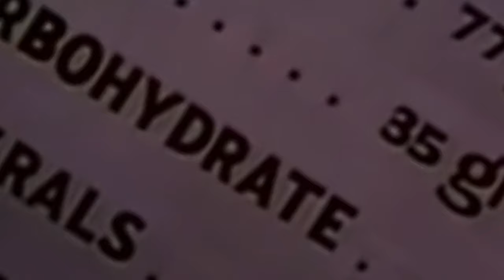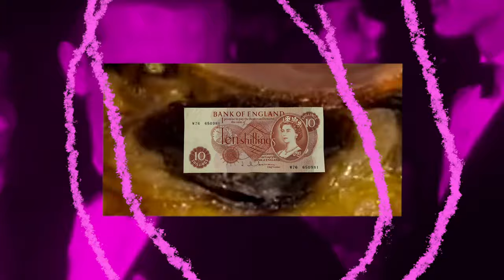Clinic - Fine Dining (Official Video)